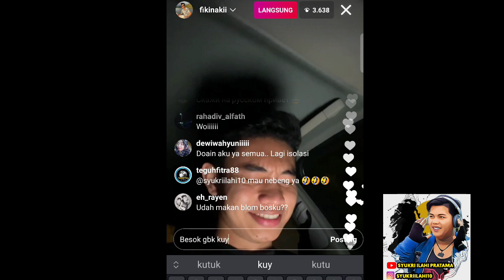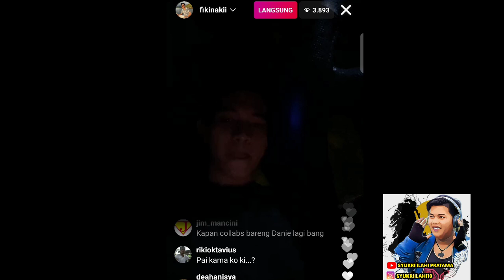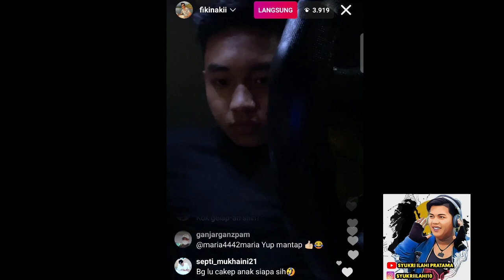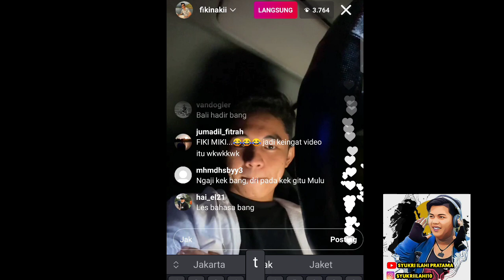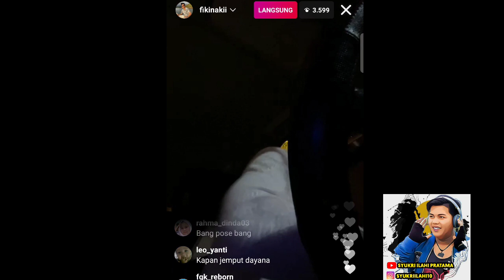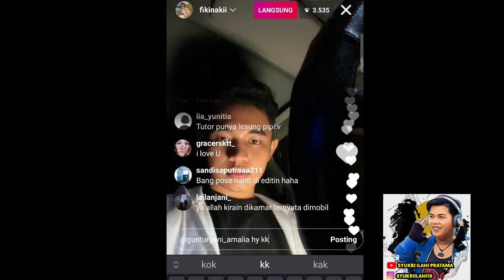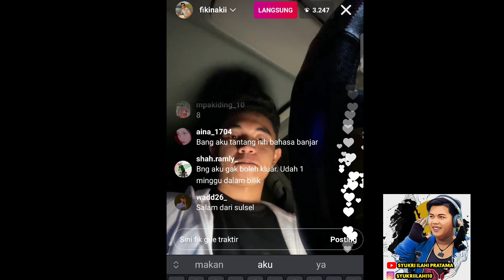LIVE IG TERBARU FIKI NAKI || SAY HELLO TO FANS